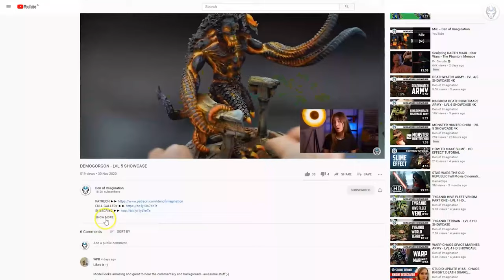ALARIELLE & HANDMAIDENS - LVL 6 MINIATURE SHOWCASE 4K